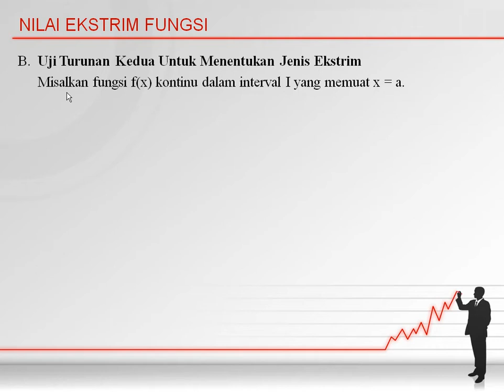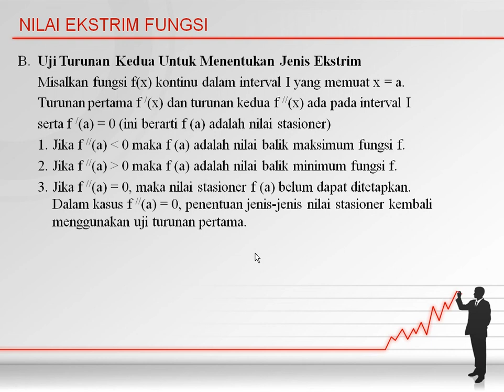Uji Turunan Kedua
Video Pembelajaran Matematika tentang Uji Turunan kedua